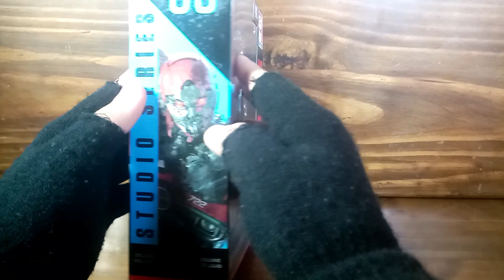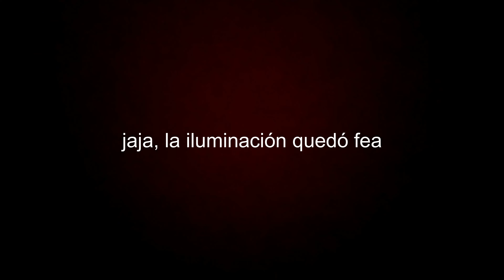UNBOXING ASMR STUDIO SERIES DROPKICK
El regreso de la sección que a nadie le gusta, pero que hacemos porque sí.